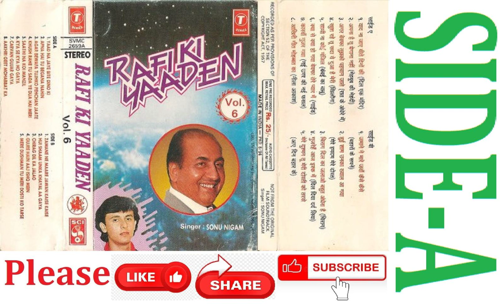RAFI KI YAADEN (VOLUME-6) BY SONU NIGAM (SIDE-A)